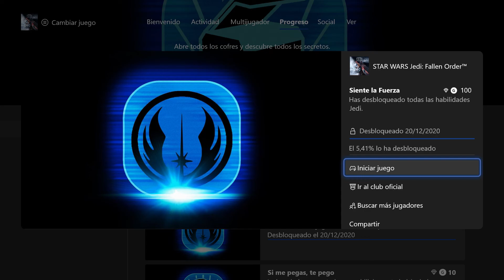STAR WARS JEDI FALLEN ORDER LOGRO SIENTE LA FUERZA